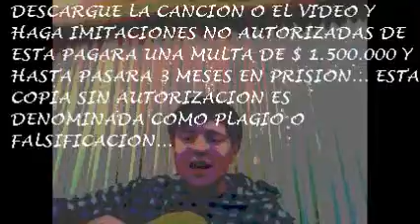VIDEO MUSICAL ADIOS SEXTO SENTIDO